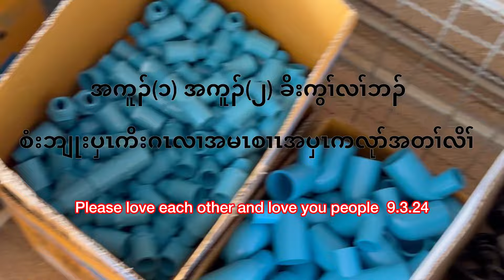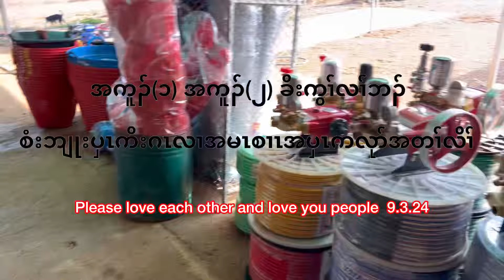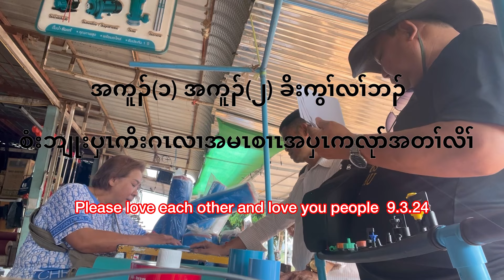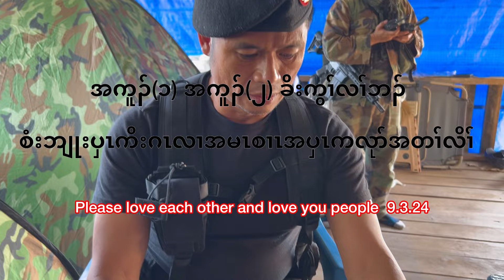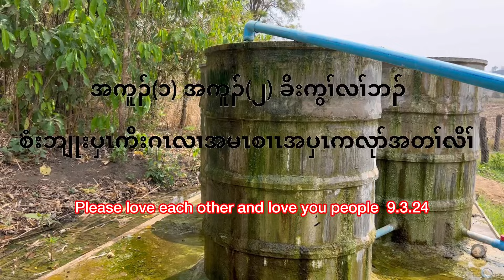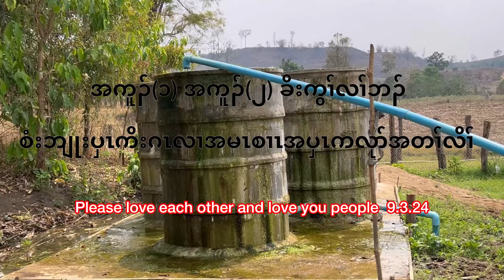Thanks 🙏🏾 all our Karen peoples ￼